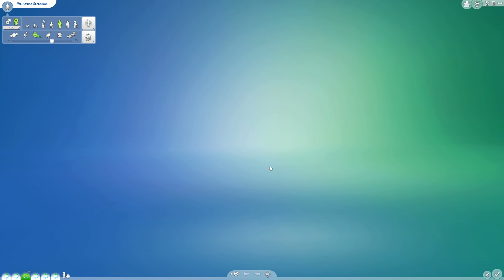KOŃ FIORDZKI W THE SIMS4!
Hej mam nadzieję że filmik wam się spodoba :D Koniecznie zostawcie łapkę w górę!

Sklep Pasi-Konik KOD WEWI 10% ZNIŻKI

Chętny na współprace?